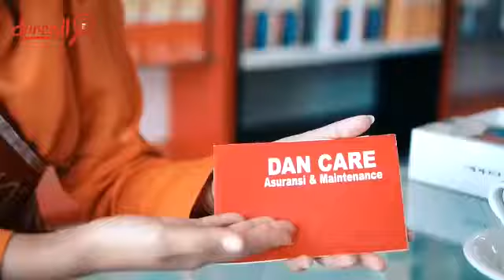JUAL BELI HP SECOND NGANJUK KEDIRI PALING TERPERCAYA DANCELL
Kami salah satu toko hp terbesar dan terpercaya khususnya diwilayah Nganjuk dan kami kini juga ada toko hp di Pare Kediri.

Dancell Nganjuk - Harga hp murah di Dancell toko hp nganjuk
Daftar Toko HP Kami di tiap wilayah
1. Dan Cell Pare
Jln. Pb.Sudirman no.90 pare

2. Dan Cell Nganjuk Kota
Jln.Ahmad.Yani. no.235 depan pasar wage Nganjuk

3. Dan Cell Warujayeng (Selatan SPBU Warujayeng)
Jln.Ahmad Yani. no.19.warujayeng
(selatan pom bensin warujayeng)

4. Dan Cell Songo
Jln.Dr.Soetomo no.11 warujayeng

5. Dan Cell Kertosono
Jln.A.Y. no.83 Kertosono
(depan Ponpes LDII)

6. Dan Cell Fantastik
Jln.A.Y.no.142 tanjunganom

7. Dan Cell Prambon
Jln.Raya Gading Prambon
(depan pasar gading)

8. DANCELL D'ROOFTOP
    Warujayeng, Depan Bank Mandiri

toko hp nganjuk
toko hp kabupaten nganjuk, jawa timur
harga hp di redjo cell nganjuk
mbah sulaiman nganjuk
forum jual beli hp bekas nganjuk
surabaya cell kabupaten nganjuk jawa timur
dan cell kabupaten nganjuk, jawa timur
harga hp di dancell warujayeng